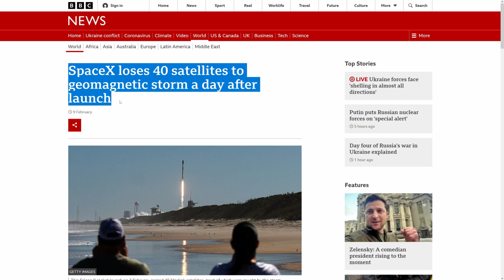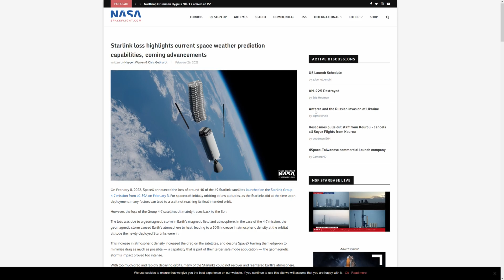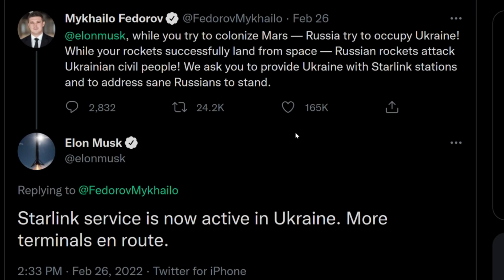Starlink in 2022: Satellites Down, Ukraine Up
Starlink news for 2022! Checking up on satellite broadband, we have a trio of stories highlighting the ups and downs of SpaceX and Starlink. Satellites falling out of orbit, reusable rockets, and connecting people under challenging conditions.

0:00 Intro
0:45 Satellites Down
1:15 More Satellites Up
1:42 StarLink in Ukraine

👀  Check out some of our best internet content on the reviews.org site! 👀

Our top picks:

Bundles? Look no further than AT&T